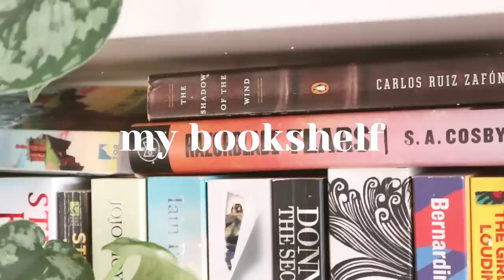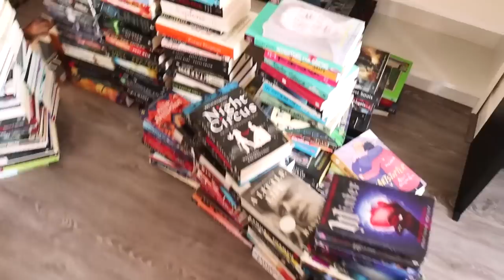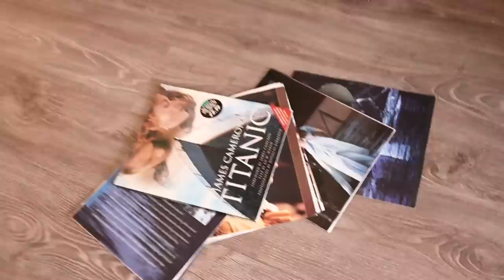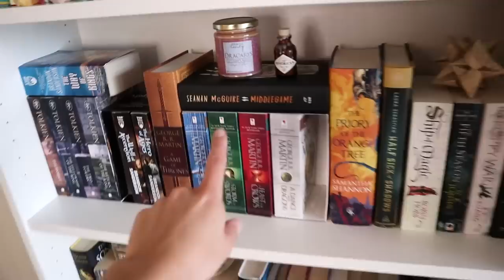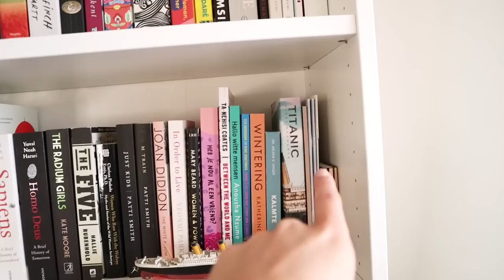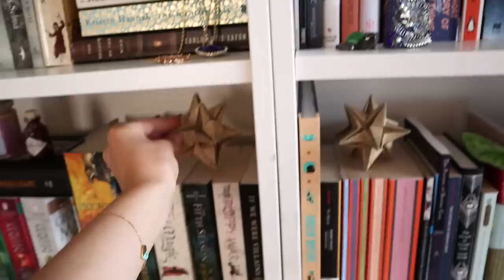✨entire bookshelf reorganisation! ✨(yes I did a photoshoot with my books)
Grab yourself a cup of coffee or a glass of wine and enjoy my cozy bookshelf reorganisation!

Britt Alsemgeest
Postbus 23
2760 AA  ZEVENHUIZEN
THE NETHERLANDS